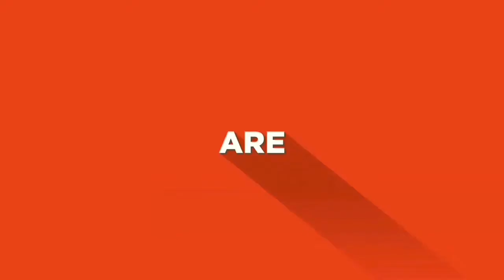BROILER CHICKEN FEEDER